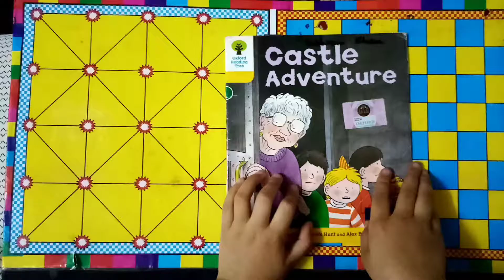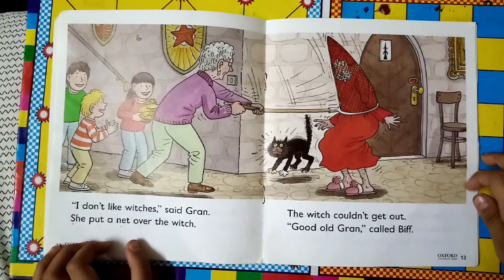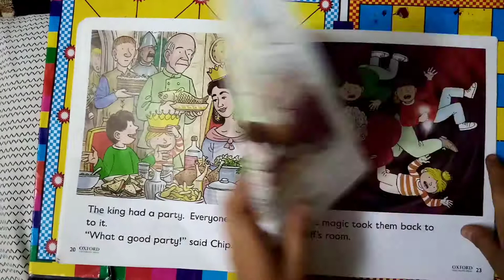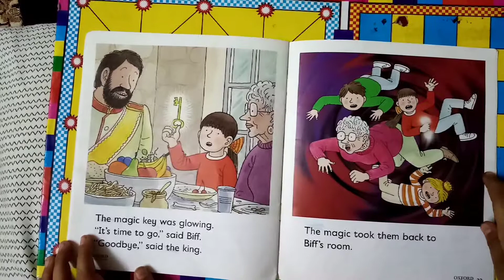Castle Adventure Oxford Reading Tree English Stories Level 5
Learning English Stories